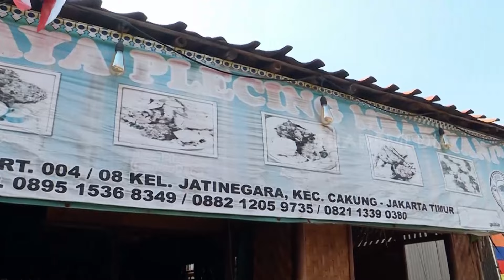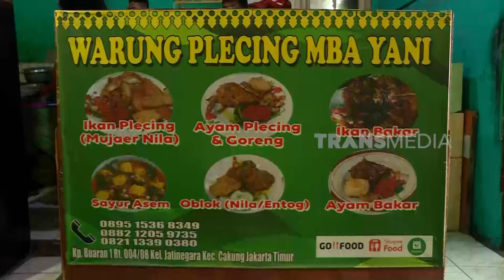Rizky Alatas Kulineran di RM Cahaya Plecing Mbak Yani | MAKAN RECEH (09/10/24)